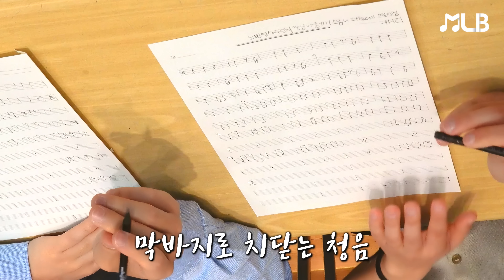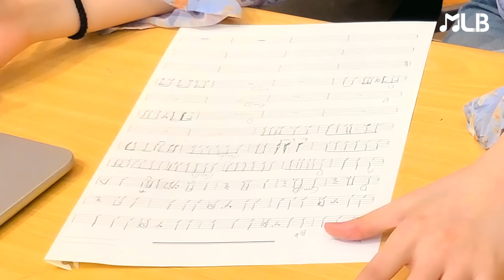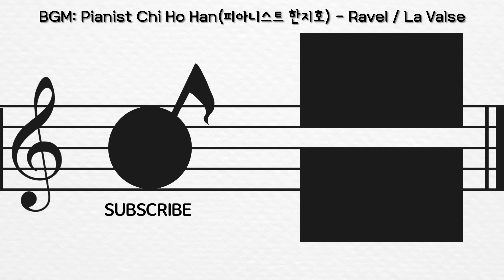[최악의 난이도] 리듬게임을 듣고(청음해서) 악보로 만들 수 있을까?ㅋㅋㅋㅋ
ㅋㅋㅋㅋㅋㅋㅋㅋㅋㅋㅋㅋㅋㅋ

📍 네이버에 뮤라벨 성인전문음악학원을 검색해보세요 📍

▫️ 1:1 프라이빗 레슨
▫️ 연습실 무제한 제공
▫️ 피아노•성악•뮤지컬•바이올린•재즈피아노 수강권 내 교차수강 가능
▫️ 와인클래스•맥주파티•MT등 다양한 친목모임
▫️ 학원 자체 정기연주회 개최

✔️ 운영시간: Monday to Sunday 12:00-23:00

주소: 서울시 강남구 강남대로 94길 9, 4층 뮤라벨 성인전문음악학원